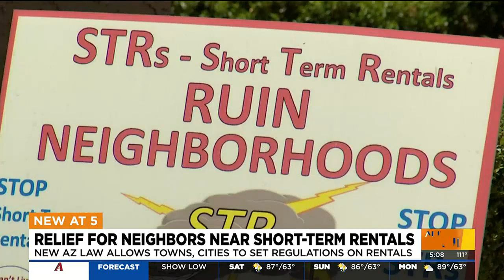New Arizona law to allow cities to set regulations on short-term rentals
Gov. Ducey signed Senate Bill 1168, which offers guidelines to communities to address particular properties that are becoming a nuisance.